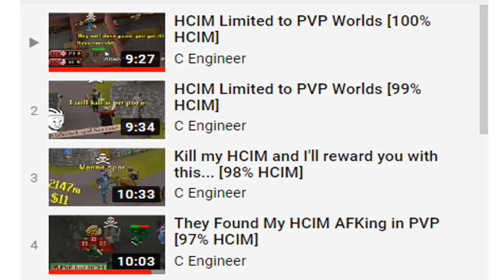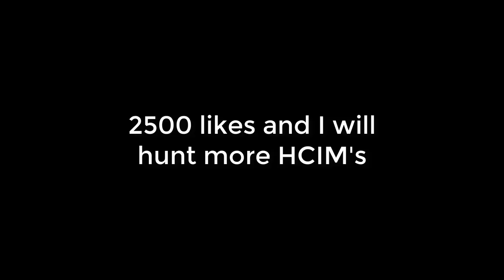I went hunting for HCIM by the Mage Arena